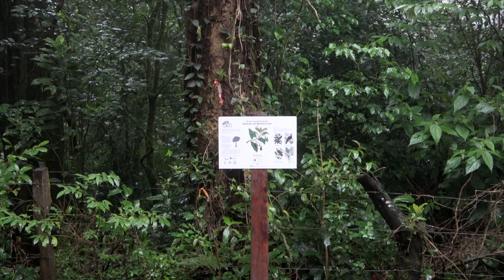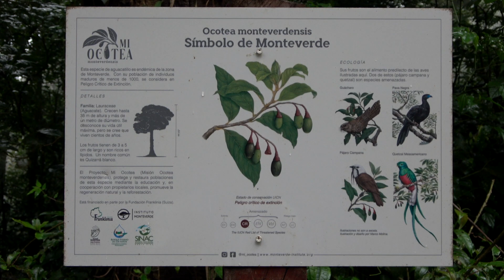Oilbirds come to Costa Rica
The Oilbird is a nocturnal bird that has superb eyesight but also a unique ability to use echolocation like bats do to see in the dark. It feeds on certain fruits that are high in protein and fat.